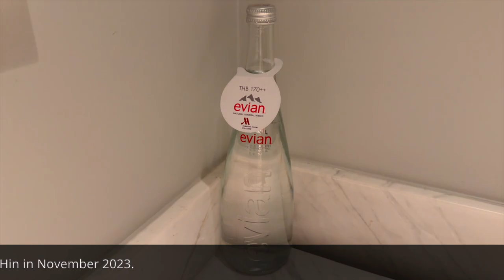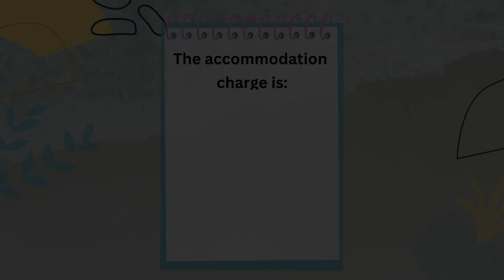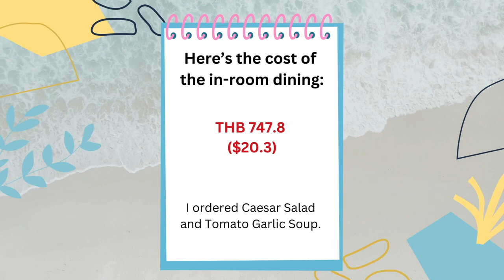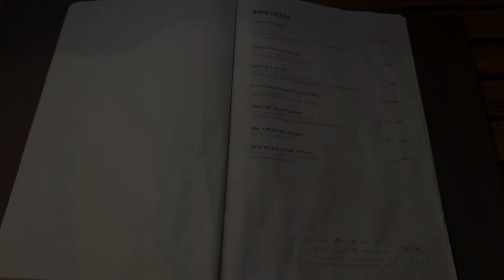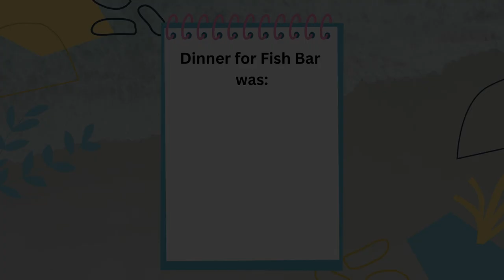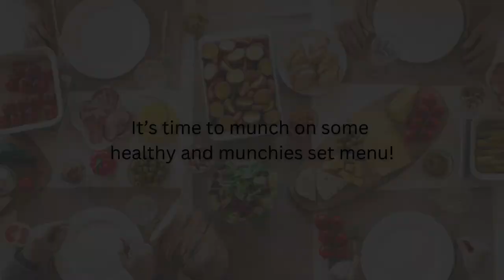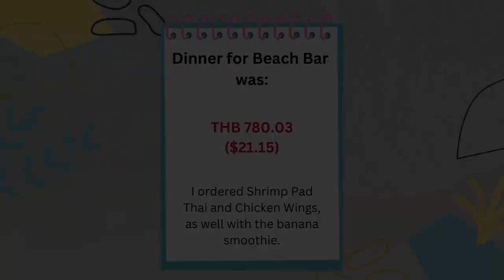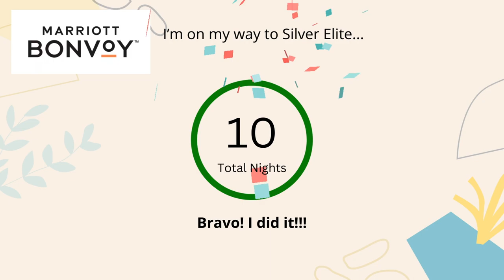Bites and Nights — Staycation April 2024 at Marriott Rayong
I stayed at Rayong Marriott Resort & Spa and it was fun and excellent, with windy weather outside. The theme for this staycation experience was “Bites and Nights”, which consists of daily breakfast, and munchies/healthy lunch at the C Salt Cafe.

The dining experience was delicious, with very well-presented cuisines in our restaurants onsite.

The room was very cozy and comfortable, with mountains and sea views!

Thank you so much to all the staff at Rayong Marriott Resort & Spa, including the front desk (Khun Eye and Khun Nice), Khun Jess (Director of Rooms), Khan Phattarapong (Assistant FO Manager), Khun Jikkie (At Your Service), Khun Wongsakorn (Executive Chef), Khun Boom (FB Operations Manager), C Salt Cafe Team (Khun Kikkae and Khun Kao), and the bellman (Khun Yha and Khun Kai)! It was a wonderful and friendly staff, for taking care of me during my entire stay, and thank you so much once again!

I wish to stay at Rayong Marriott Resort & Spa again soon...

💰👫 The total cost of this staycation experience was THB 12,359.23 ($335.66) !!
- Accommodation (Deluxe Room/Mountain View): THB 9,810.6 ($266) for two nights.
- In-room lunch: THB 747.8 ($20.3)
- Dinner (Fish Bar): THB 1,020.8 ($28)
- Dinner (Beach Bar): THB 780.03 ($21.15)
🏆 What's included...
- Breakfast (C Salt Cafe)
- Lunch (Healthy and Munchies Set)

⏳Timestamps:

00:00 Intro
02:23 Greetings
03:17 Welcome card
05:07 Room tour
07:56 In-room lunch
08:21 Facilities tour
10:11 Swimming
12:04 Dinner - Fish Bar
15:12 Day 2 morning
16:22 Breakfast
18:00 Swimming in the Main Pool
18:38 Healthy & Munchies Lunch
20:05 Dinner - Beach Bar, poolside
22:08 Day 3 morning
23:08 Another munchie set
23:56 Summary of charges and fun moments
25:08 Outro